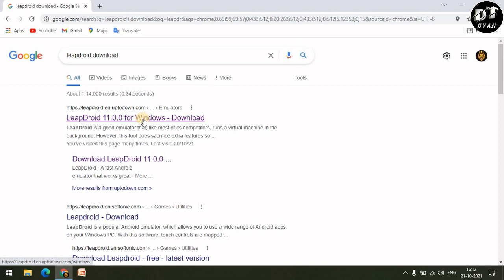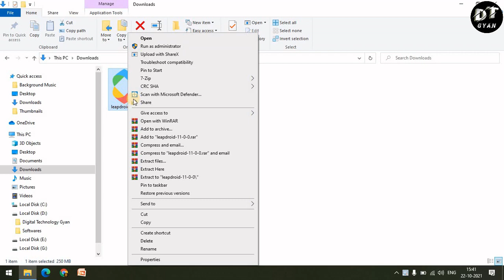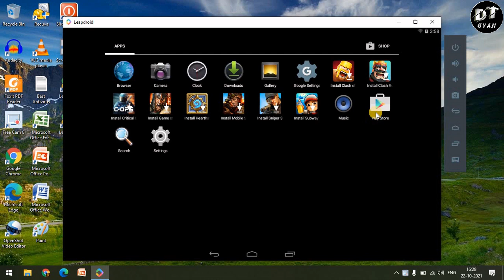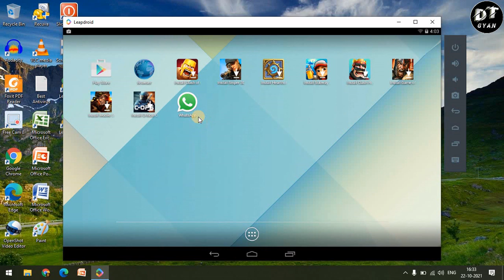How to Run Android Apps On PC | Laptop me Android Apps Kaise Chalaye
Hey Guys,
               In this video I have told you How to Run Android Apps On PC. For run android apps on first download & install leapdroid android emulater and create a android environment. After installing leapdroid emulater you can run android apps in your pc.

YOUR QUERIES,
laptop me android app kaise chalaye
laptop me app kaise download kare
computer me app kaise download kare
pc me android app kaise chalaye
how to use android app in laptop
how to download android apps on pc
how to run android apps on pc
how to use mobile app in laptop
laptop me app kaise install kare
how to download android app in laptop
pc me android app kaise chalaye without emulator
run android apps on pc

Keep Watching.